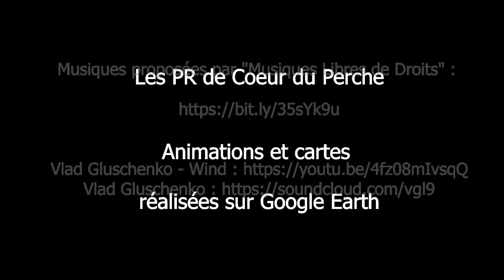Les Douves du Grand Cumont 15 km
Crédit photo : Didier Orsal

Pas à pas :
Itinéraire balisé en jaune +signalétique (suivre les flèches ”Les douves du grand Cumont”)

En cours de rédaction
Départ : Bretoncelles